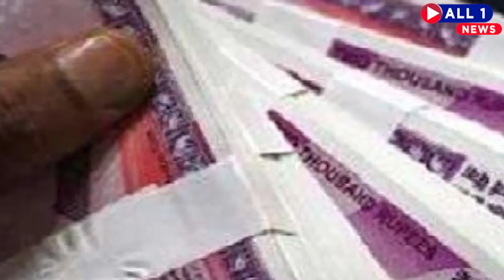गुरुग्राम पुलिस के गिरफ्त में आया वर्दी वाला गुंडा, दिल्ली पुलिस के दरोगा सहित 4 गिरफ्तार |ALL1NEWS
गुरुग्राम पुलिस के गिरफ्त में आया वर्दी वाला गुंडा, दिल्ली पुलिस के दरोगा सहित चार गिरफ्तार | LATEST NEWS | NON STOP NEWS | ALL1NEWS

गैंगस्टर विकास लगरपुरिया गैंग का गुर्गा निकला दिल्ली पुलिस का ASI गुरुग्राम पुलिस की सेक्टर 31 क्राइम यूनिट ने किया पर्दाफाश। गुरुग्राम सेक्टर 31 क्राइम यूनिट में गुरुग्राम के एक फ्लैट में अगस्त माह में हुई 50 लाख की चोरी के मामले में अहम खुलासा करते हुए दिल्ली के कुख्यात विकास लगरपुरिया के गैंग के चार गुर्गो को गिरफ्तार किया गया है।

ऐसे ही All1News के साथ जुड़े रहीऐ और देखे देश विदेश की महत्वपूर्ण खबरे।